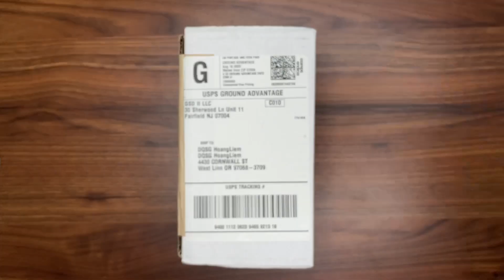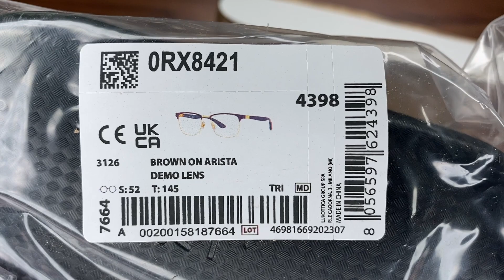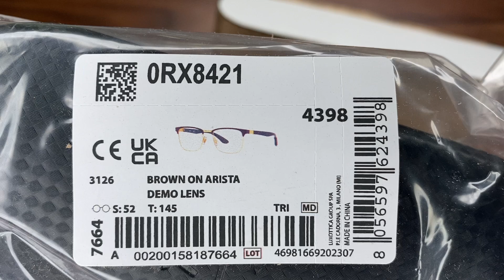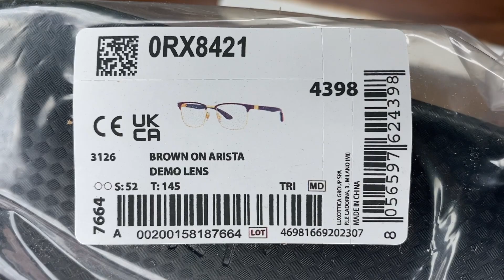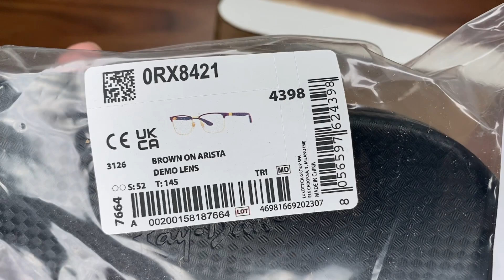Xship.vn: Ray-Ban Men RX8421-3126-52 Fashion 52mm Brown On Arista Opticals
Ray-Ban Men RX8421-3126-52 Fashion 52mm Brown On Arista Opticals: Brand Ray-Ban, MPN RX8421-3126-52, Gender Men, eBayMerchantSKU RX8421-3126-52, Type Opticals, Department Men, Collection Name Fashion, Lens Width 52 mm, Bridge Width 19 mm, Arm Length 145 mm, Frame Color Brown, Other Frame Color Brown On Arista, Frame Material Metal, Lens Color No Color, Other Lens Color Demo Lens, Country of Origin Made in China, UPC 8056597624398.